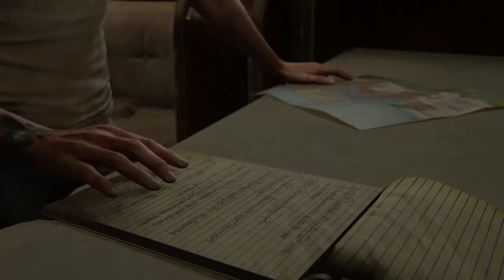The Last Of Us Part 2 Full Walkthrough And Gameplay No Commentary Part #22 [Ps4Pro]